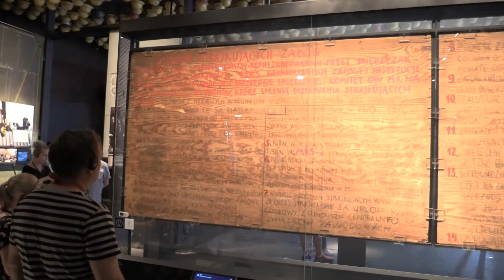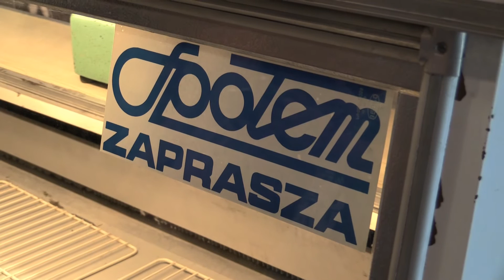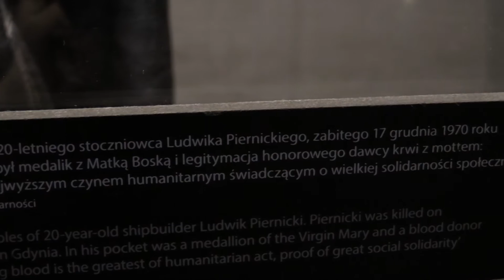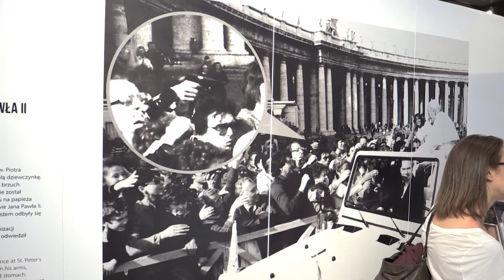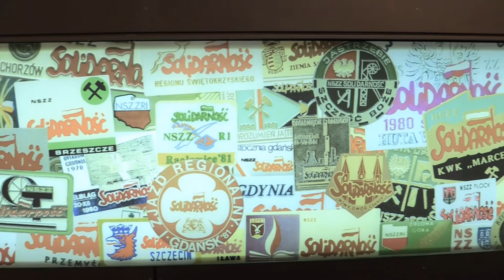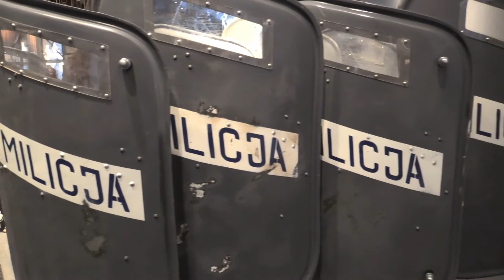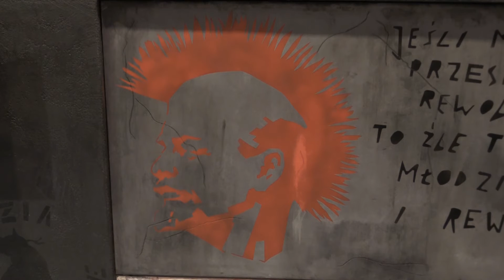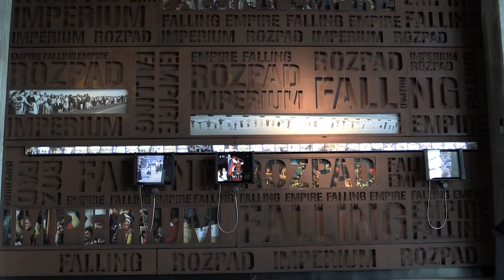Europejskie Centrum Solidarności - Gdańsk